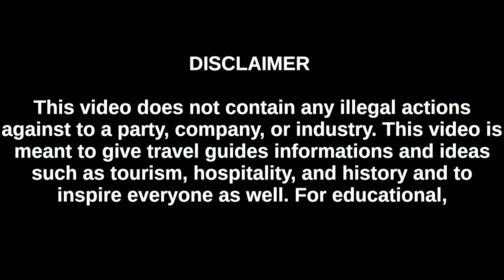EXPLORATION 14: PART 1 BILBAO @ SPAIN 🇪🇸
Bilbao is a city in northern Spain, the largest city in the province of Biscay and in the Basque Country as a whole. It is also the largest city proper in northern Spain. Bilbao is the tenth largest city in Spain, with a population of 345,141 as of 2015. The Bilbao metropolitan area has 1,037,847 inhabitants, making it one of the most populous metropolitan areas in northern Spain; with a population of 875,552 the comarca of Greater Bilbao is the fifth-largest urban area in Spain. Bilbao is also the main urban area in what is defined as the Greater Basque region.

ARTKLASS BUILDING: If you stand before this building designed by architects Robert Krier and Marc Breitman in the Plaza Euskadi, your gaze is drawn automatically to the green and golden domes. They are the top of a building covering 45,000 square metres, with 180 apartments on eight floors; it occupies a block facing in six different directions. The objective set by Krier has been to recover the traditional style of the Ensanche houses without losing modernity.

IBERDROLA TOWER: Is an office skyscraper in Bilbao, Spain. Its construction started on 19 March 2009 and was officially inaugurated by King Juan Carlos I on 21 February 2012. The tower has a height of 165 metres (541 feet) tall and has 40 floors. The first eight floors of the tower were to hold a hotel by the Spanish hotel chain ABBA, but the project was eventually cancelled. The hotel will be replaced by an auditorium with the capacity of 200 people. The remaining floors have an office usage. The tower, built as Iberdrola's headquarters, is the tallest building in the Basque Country and the city of Bilbao, and the eighth tallest building in Spain.

CAMPA DE LOS INGLESES PARK: The park of the Campa de los Ingleses occupies the green space between Guggenheim Museum Bilbao  and Deusto Bridge  as well as the new buildings like the Library of the University of Deusto, the Auditorium of the UPV-EHU and the Iberdrola Tower, among others. This area, which in its time has been a British cemetery, the Athletic football ground, is 25,000 m2 and was landscaped by Diana Balmori, who also designed the Plaza de Euskadi.

GUGGENHEIM MUSEUM: Is a museum of modern and contemporary art designed by Canadian-American architect Frank Gehry, and located in Bilbao, Basque Country, Spain. The museum was inaugurated on 18 October 1997 by King Juan Carlos I of Spain, with an exhibition of 250 contemporary works of art. Built alongside the Nervion River, which runs through the city of Bilbao to the Cantabrian Sea, it is one of several museums belonging to the Solomon R. Guggenheim Foundation and features permanent and visiting exhibits of works by Spanish and international artists. It is one of the largest museums in Spain.

LA SALVE BRIDGE: Is a quarter in the 2nd district of the city of Bilbao, Spain. It gains its name from the fact that sailors, returning from sea, would first see the tower of the Basilica of Begoña at this point as ships returned up the river Nervión, which runs through the city. According to folklore, they would start praying to the Virgin Begoña, the patron saint of the region, thanking her for protecting them during their time at sea.

Today, the main landmark of the area is La Salve Bridge, popular name for the Princes of Spain cable-stayed bridge, built in the 1970s to provide a northern access over the river to the city. This bridge gained popularity when the Guggenheim Museum Bilbao was built right under it, literally merging its structure into the museum's.